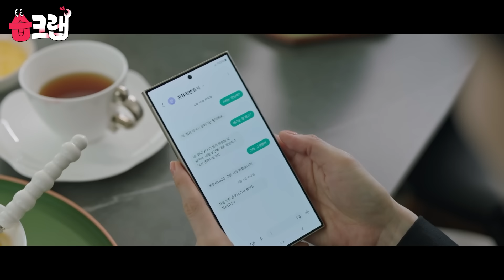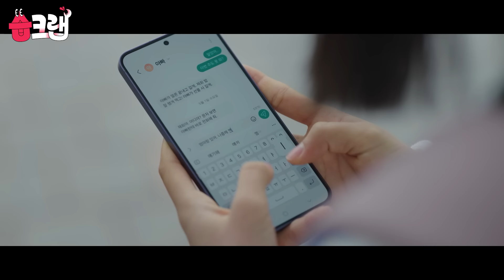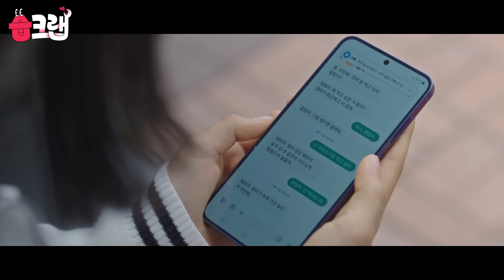본격적인 양육권 싸움💪 달라진 엄마, 아빠 때문에 재희는 눈물을 흘려...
[하나만 집어왔습!]

6회(5회 포함) '재희를 두고 시작된 싸움'을 공개합니다.

SBS 금토드라마 ‘굿파트너(goodpartner)'